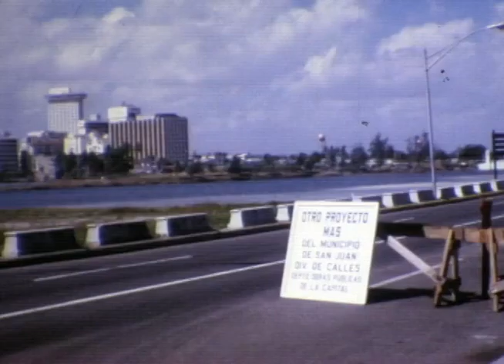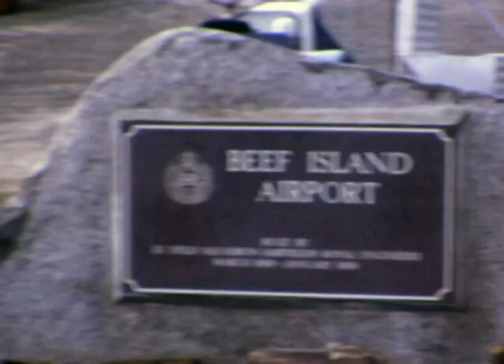Puerto Rico & BVI 1970 - Grampa Sailing Trip (#36)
Grampa went on this "all boys" sailing trip in 1970 while living in West Virginia. He had a bad fall on the boat during a storm and you can see him at the end of this reel proudly holding a cane due to the injury.